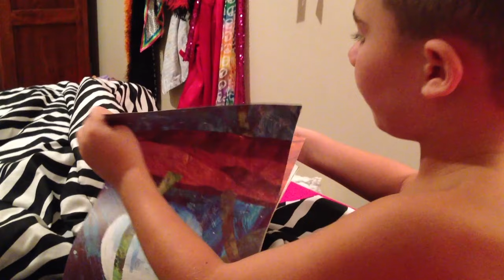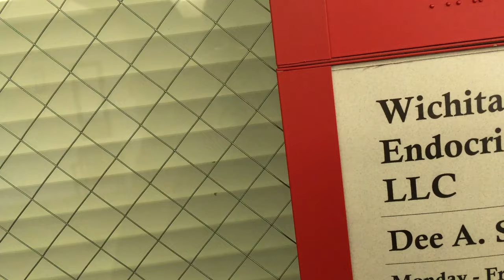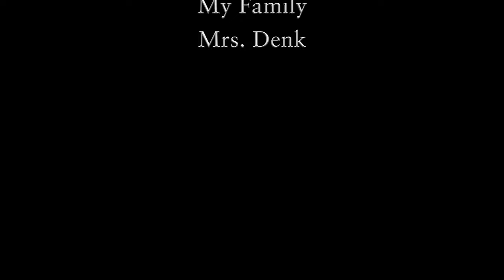Life With Type 1 Diabetes - Documentary Film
This is my entry for the Emagine Film Festival. Beck Elliott